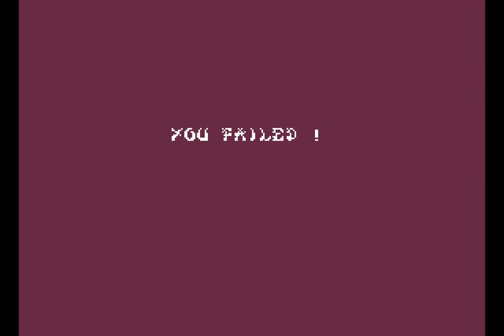Amiga 500 Longplay [108] Shinobi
Two versions exist; one published by Sega, and one by Virgin. All Shinobi (Amiga) videos I looked through on YouTube (two of them were longplays) were the Virgin version, so I decided to do the Sega one to see if there were any differences.

I noticed the Sega version is the US version, and Virgin is the Europe version. As I did the US version, the game and music ran slowly as I always play on a PAL Amiga (50Hz/fps), so I played it in NTSC to get the proper speeds.

Although not a smooth frame rate in either version, the Sega version ran much smoother than the Virgin version. Doesn't seem like it can be solely to the extra 10fps. Just look at any of the Amiga Shinobi videos and compare it to this one.

The text in the beginning is different between the versions. This Sega version starts off by saying:

S H I N O B I (TM)
INTERNATIONAL VERSION

While the Virgin version says:

THE SALES CURVE PRESENTS .
S H I N O B I

The last boss needs to be defeated 3 times in the Virgin version, but only once in the Sega one. Which makes the Sega (US) version easier.

Man that bonus music is LOUD. Yup, I don't do volume control as I keep it original, was tempted though.

I usually center the screens in my longplays if it's a game that has them all over the place, didn't bother this time. Besides, they are not centered on a real Amiga anyway, but would look better.

05:23 - Showing how I can't hit enemies if I'm not on their floor/plane.
20:50 - This is the last bonus level, so failed on purpose to show what happens.
24:45 - Last time I can die, so did that to show what happens (you know, like the sound effect and death sprite stuff). -